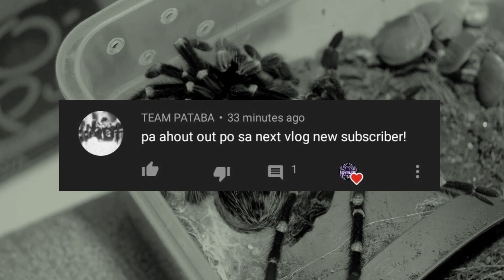FEATURING ONE OF OUR KEEPS MOLTING!! [HD] [VOLUME UP]!!👏😎🍿#10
Molting time-lapsed footage ng isa nating keeps. Most satisfying moment for me as a keeper, at pinakadahilan bat ko pinasok to. haha hope you enjoy the video and music guys! 😁✌️

Molting